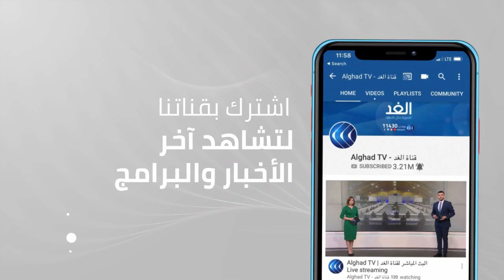غارات إسرائيلية على جنوبي لبنان ردا على إطلاق صواريخ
شن الطيران الحربي الإسرائيلي غارات على جنوب_لبنان, الليلة الماضية. وأوضح المتحدث باسم الجيش_الإسرائيلي أن هذه الغارات استهدفت مناطق, ردا على إطلاق صواريخ في وقت سابق باتجاه إسرائيل.